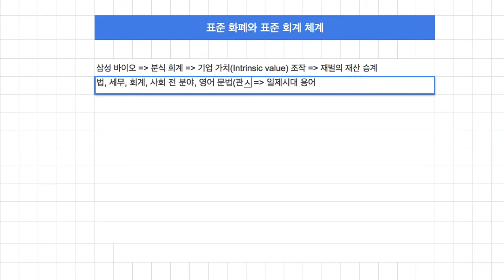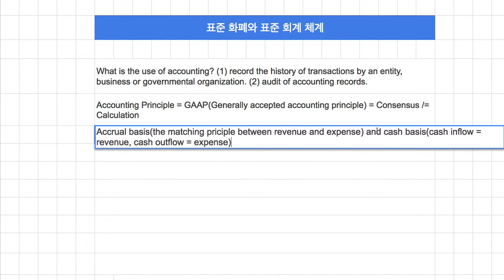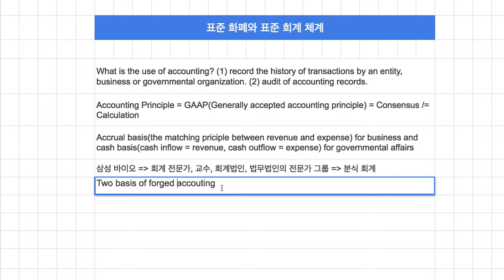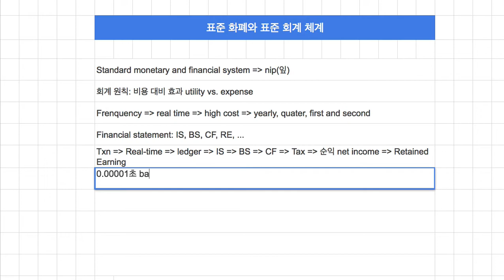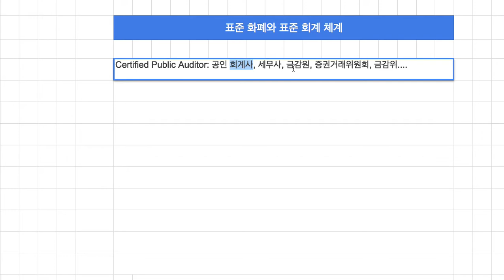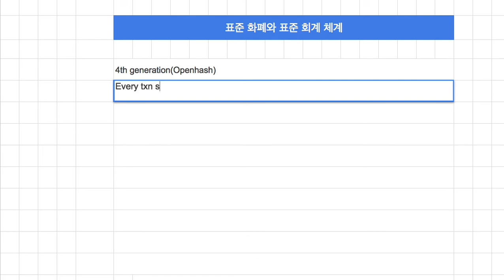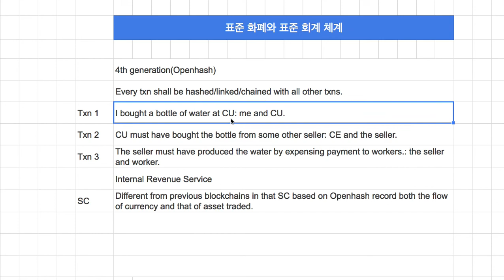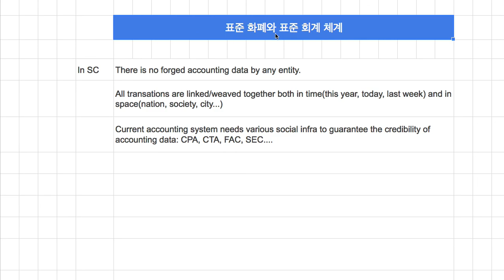[Humanism] 002 - 표준 화폐와 표준 회계 체계